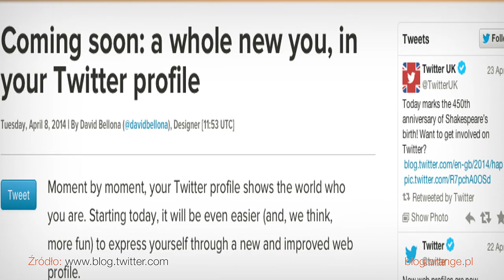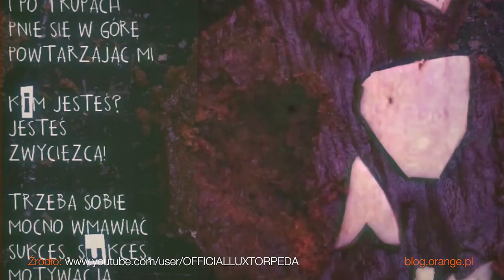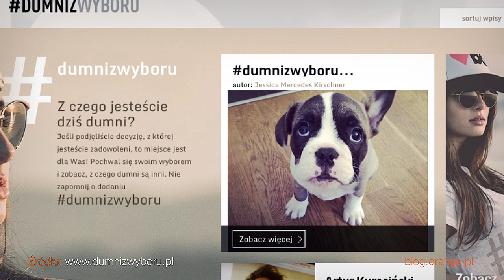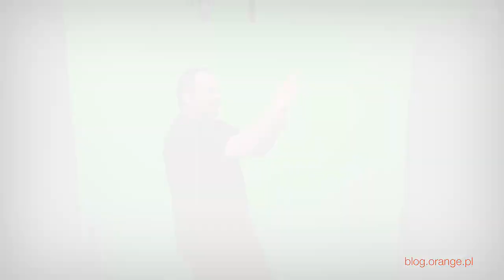Webmagiel - czyli kto, z kim, jak i dlaczego ;) Odcinek 11.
Nie macie czasu, by śledzić najnowsze wydarzenia w internecie? Zapraszamy do cyklu Webmagiel, w którym blogerzy/vlogerzy/jutuberzy i osoby związane z social media komentują najciekawsze wydarzenia.
W tym odcinku Agata Lipiec (PZU), Karolina Gołębiewska i Paulina Mikuła komentują kwietniowe wydarzenia: kolejny film Sylwestra Wardęgi, najnowszy spot LifeTube, nowy wygląd Twittera i inne. Polecamy !